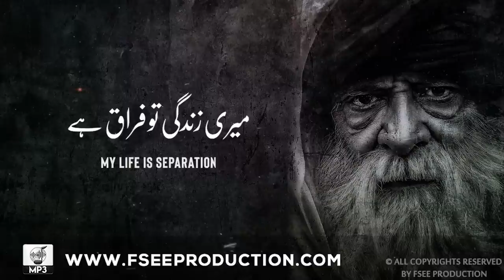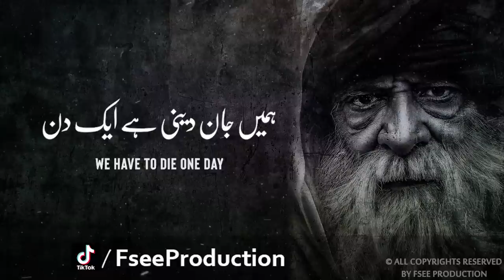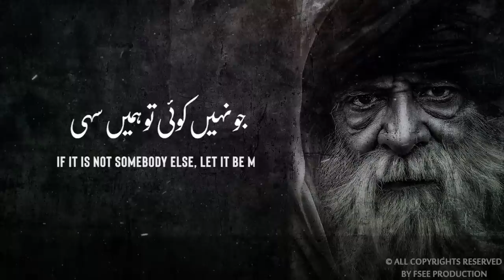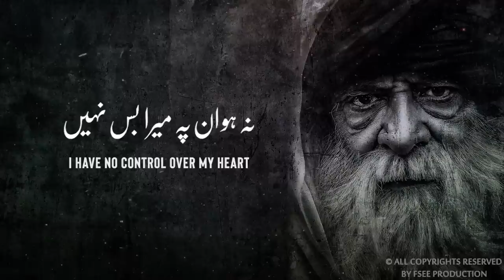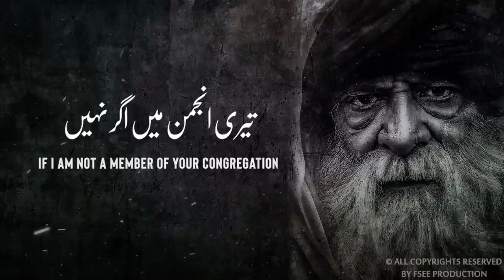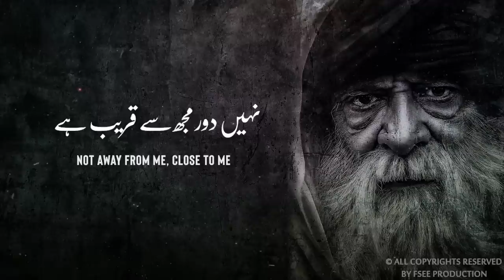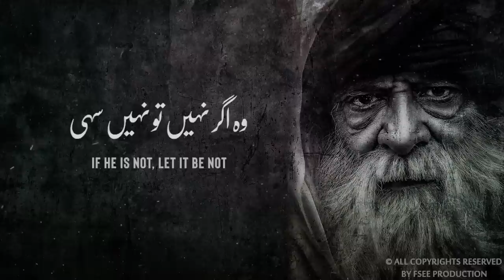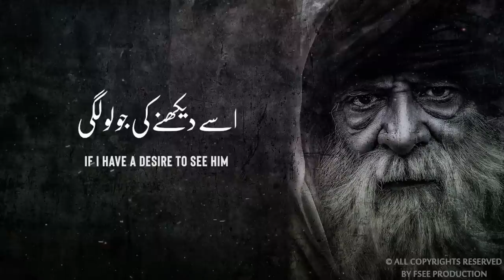Meri Zindagi to Firaaq Hai Ghazal/Qawali English Lyrics Kalam Pir Naseer ud Din Naseer |Urdu Shayari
Kalam Name :      Meri Zindagi to Firaq Hai
Singer :                  Sami Kanwal
Lyrics :                   Pir Naseer ud Din Naseer